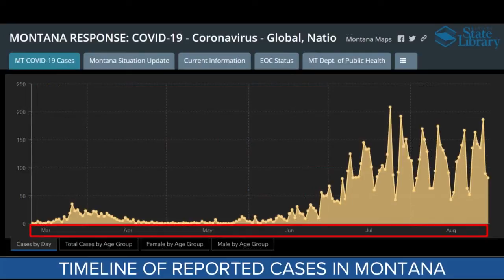COVID-19 in Montana (Monday August 31)